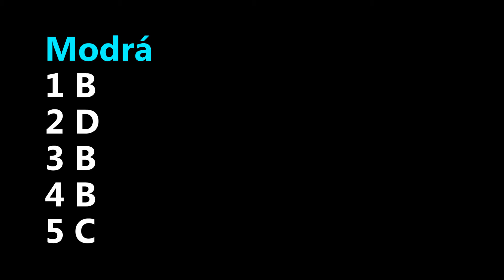Odpovede na kvíz o Titusovi Zemanovi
Pozrite si odpovede, či ste kvíz urobil správne.